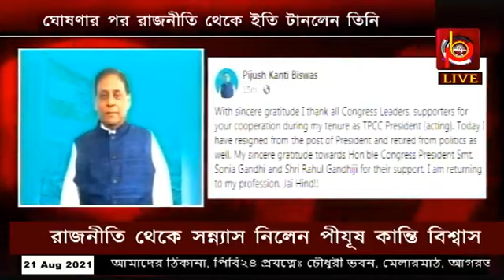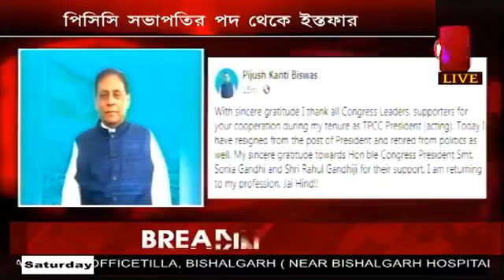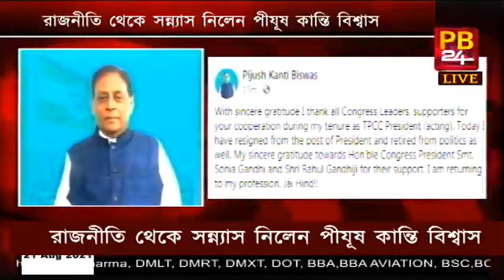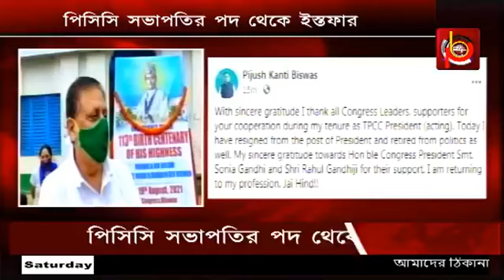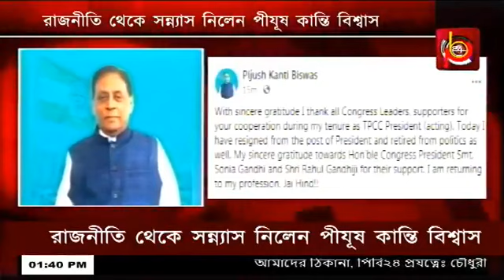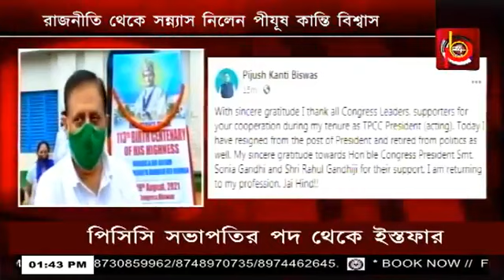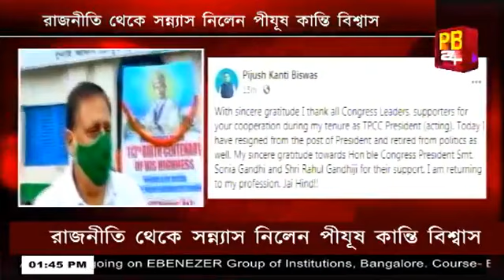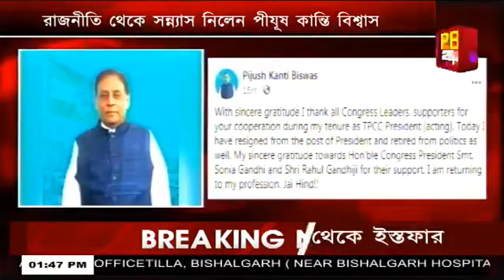রাজনীতি থেকে সন্ন্যাস নিলেন Pijush Kanti Biswas